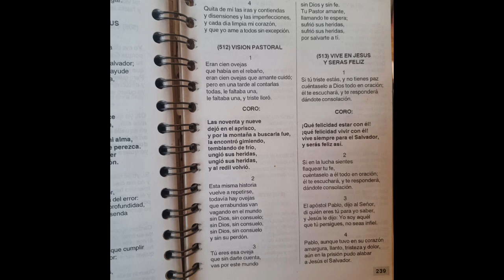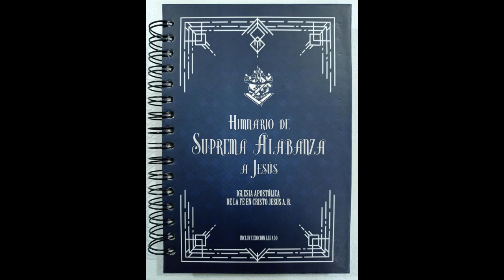512 Vision Pastoral